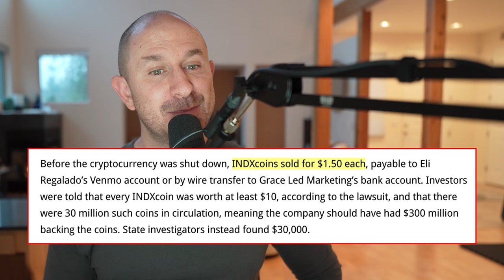Pastor Steals $3.2 Milllion Of Crypto From His Community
Christian Pastor Steals $3.2 Milllion Of Crypto From His Community